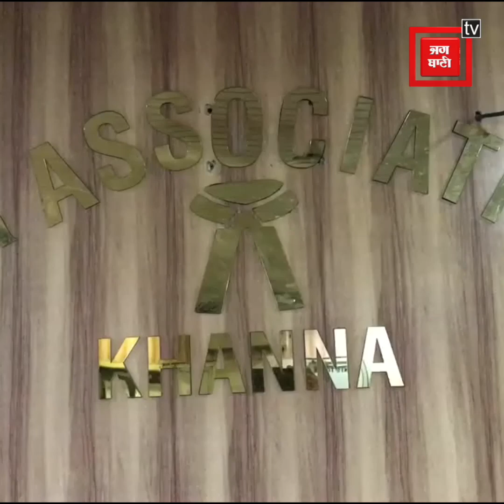ਵਕੀਲਾਂ ਦੀ ਕਲਮ ਛੋੜ ਹੜਤਾਲ, ਸਰਕਾਰ ਨੂੰ ਦੇਣਗੇ ਮੰਗ ਪੱਤਰ, ਰੱਖੀ ਇਹ ਵੱਡੀ ਮੰਗ !